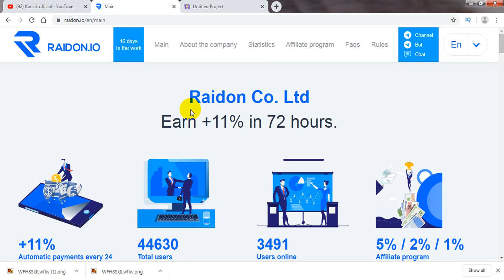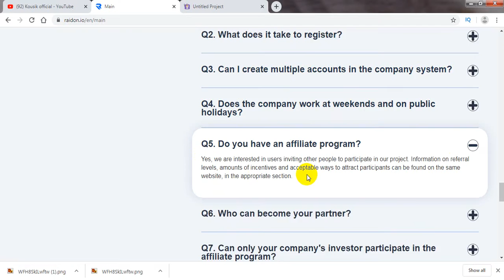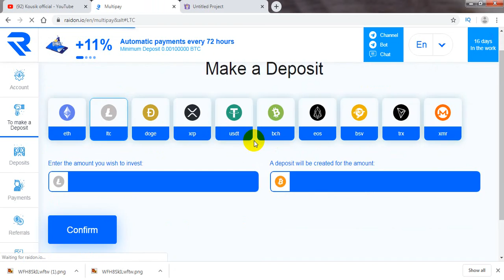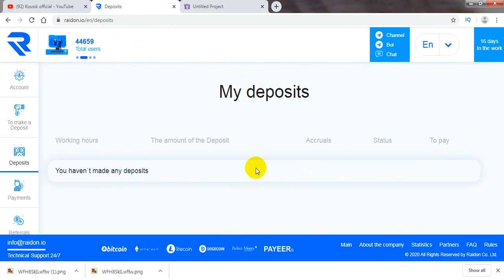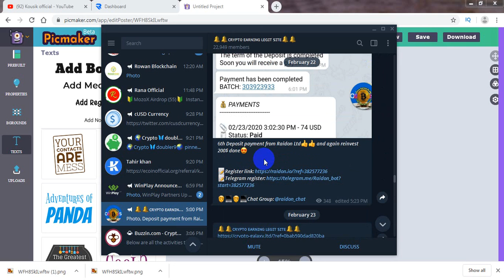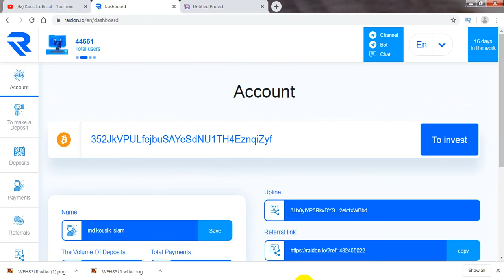Raidon.io review 27fb| Light or scam | +10% in 24 Hour| Live payment pruf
⚠️The minimal deposit for:
✅ BTC - 0.001 or 100 000 satoshi
✅ ETH - 0.04 ethereum
✅ DOGE - 3 500 DogeCoin
✅ LTC - 0.12 LTC
✅ PerfectMoney and Payeer - 10 USD

📞DOLLER BUY AND SELL :
Contact imo number:

#+10%in24hour